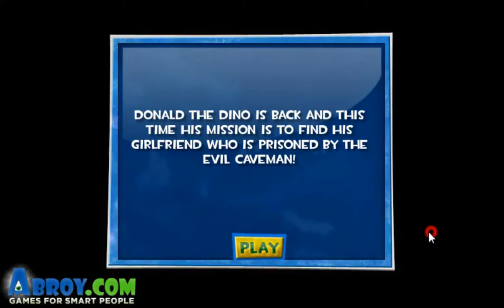Donald the Dino 2 Walkthrough - SpeedRUN !!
Watch "Donald the Dino 2 Walkthrough" - Speedrun !!